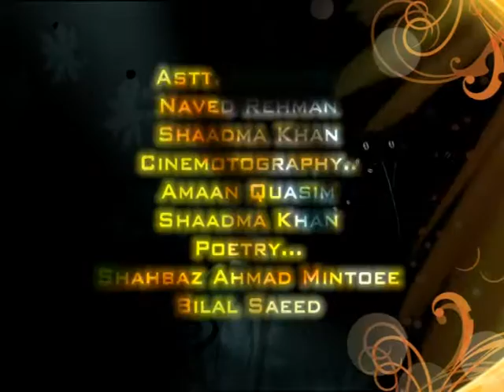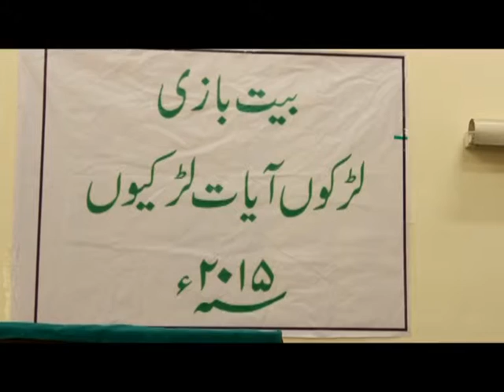"IBADAT E ISHQ" by Director Amaan Quasim & Naved Alam Alig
Amman Quasim & Naved Alam Alig
Presents
Short Movie "Ibadat-E-Ishq"-(a love story of a blind boy..where only shayeri is used)

After voice of alig...
My Second film "Ibadat-e-isq" is realesed finally in ""8TH Filmsaaz International Film festival at Aligarh Muslim University ."" by Actor/Writer Zieshan Qadri also known as Definite in Gangs of Wassypur at AMU.

Director: Amaan Quasim
D.O.P: Naved Alam Alig & Shaadma Khan
Music Director : Shahwaz Ahmed
Screenplay: Shakeel Ahmed
 "Amaan Quasim Motion Pictures Film"